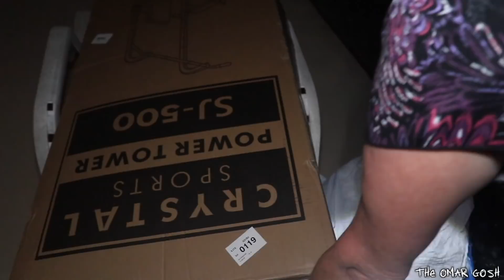DUMPSTER DIVING AT APARTMENT COMPLEX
Sponsor my youtube channel and get cool badges by your name in the comments 😘